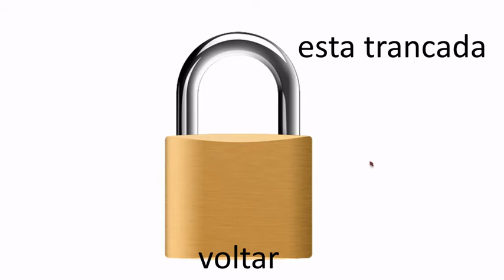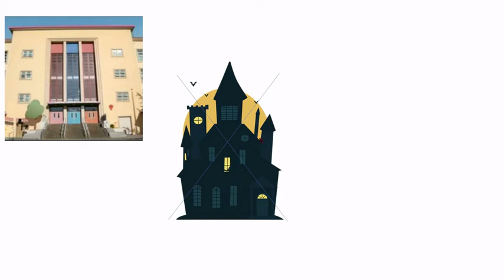Jogando Jogo do Gumball No PowerPoint